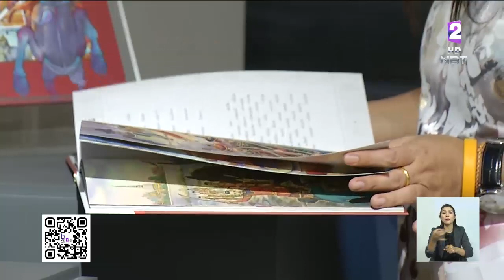นิทรรศการรำลึก 250 ปี แห่งการสถาปนากรุงธนบุรี 6พ.ย.61-15 ม.ค.62 หอสมุดแห่งชาติ